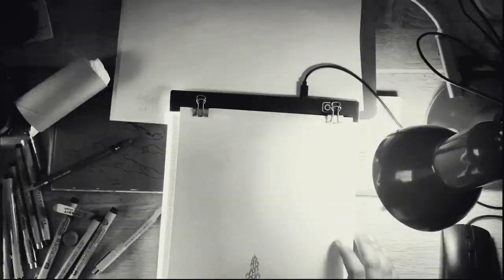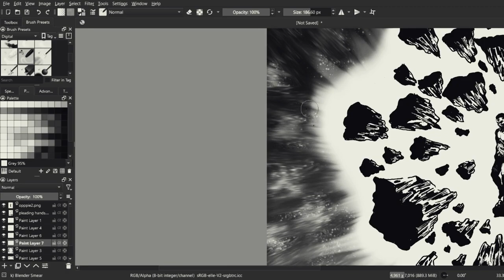Atmospheric Ignition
Hello Everyone! It's been 100 years and I know my Tokyo Ghoul revitalization project is still not done that's because due to College hahaha! But no worries I'm still working on it and I intend to finish it.

I watched Oppenheimer with a friend back then. I thought to myself, "This is one of the best films I have watched in my entire life." I was blown away by the quality, the cinematography, the dialogues and the acting. Me and my friend were absolutely geeking out with all the science stuff in the theater. In short it was a very good film which I was compelled to make an artwork about it.